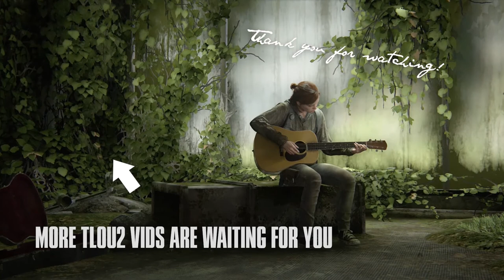Gustavo Santaolalla Restrained: Music & Main Menu Analysis for TLOU2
Here we take a look at how differently music is used in The Last of Us Part II when compared to the first game, as well as comparing the menu screens of both games and their completely different moods.